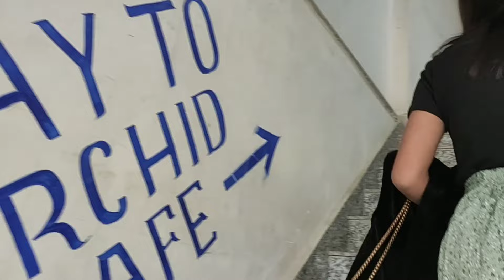A day out with my best frnd 💓Orchid cafe@Anno's vlog.,....